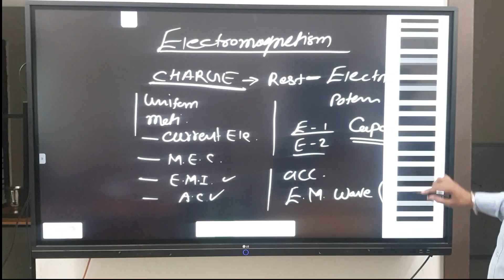Electrostatics coulomb's law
Electrostatics 1 intro